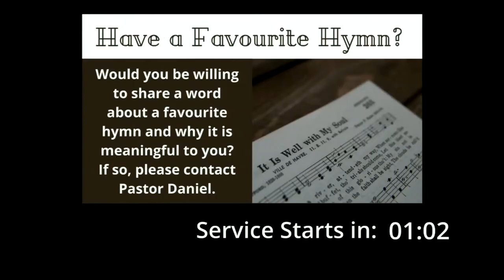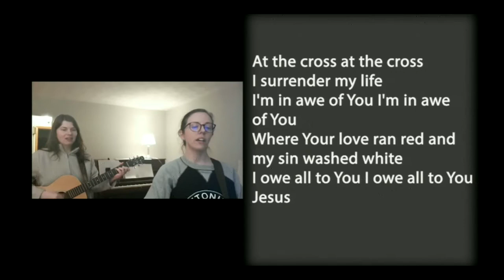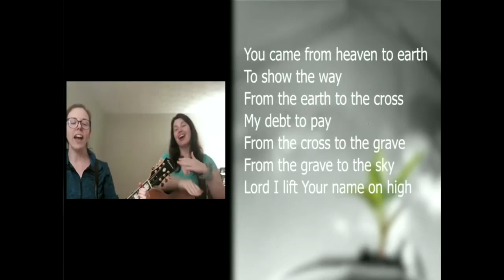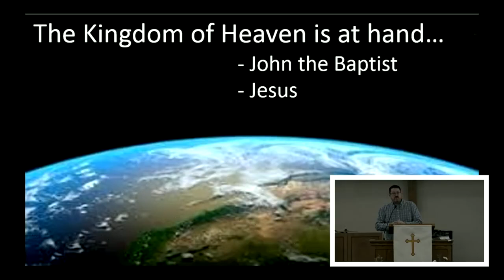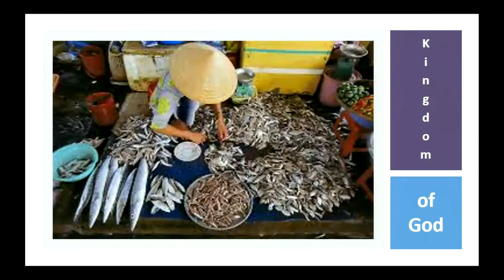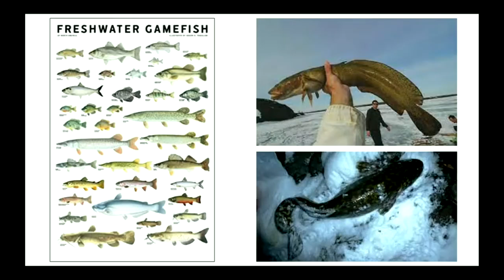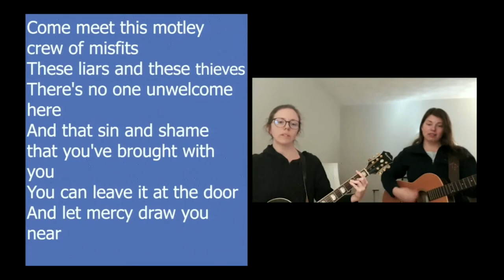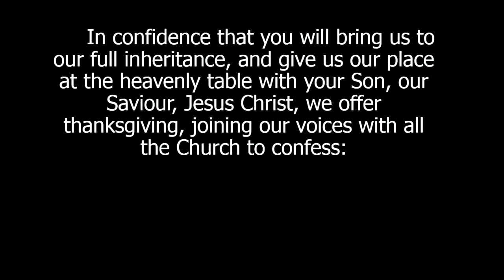February 6, 2022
Closed Caption